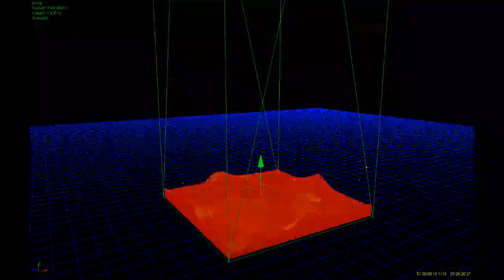RealFlow 4 Nuke ( OrangeJuice )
Just had some fun with this effect...Also, reason for this was that I though it would look pretty nice if orange juice would move like this. And I wanted to make a shader for orange juice...So thats how it will be rendered, like orange juice. Love the contrast and combination of black and yellow/orange. . .